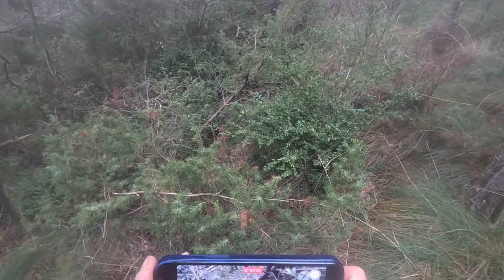BECADAS HUESCA 2023/24!!!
Resumen de los mejores lances de esta pasada temporada en nuestros cotos de Huesca. Una temporada en la que las Becadas nos llegaron tarde y a finales de  Diciembre nos pego un gran bajón... desgraciadamente SUA y NAI se están haciendo mayores y se va notando...aun y así, pudimos disfrutar de 3 semanas bonitas e intensas (pasadas por agua) tal y como se puede apreciar en este video!! Hasta la temporada que viene!!!